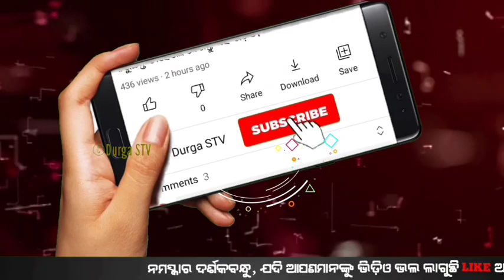ସମୁଦ୍ରରେ ଲୀନ ହୋଇଯିବ ଏହି ସବୁ ସହର..... ଓଡିଶା ଅଛି କି ନାହିଁ ଜଣାନ୍ତୁ।